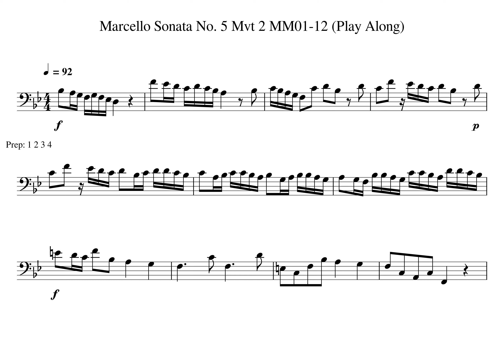Marcello Sonata 5 Mvt 2 MM01 12 Tempo 92